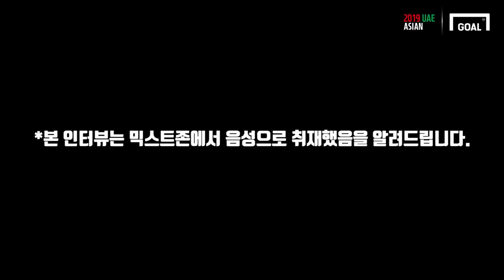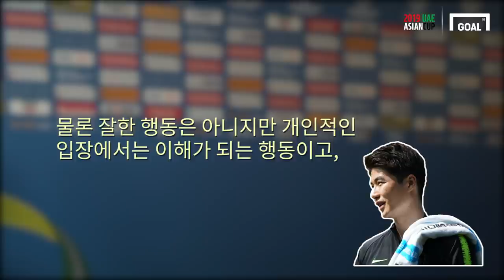이승우의 돌발행동(?) 기성용이 보낸 따뜻한 충고 [GOAL IN ASIAN CUP]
승리의 축제 한 켠에는 논란이 있었다. 3경기 연속 경기에 투입되지 못한
이승우가 교체가 다 끝난 뒤 한 행동 때문이라는데...
기성용은 믹스트존 인터뷰에서 이승우에게 따뜻한 충고를 보냈다.

 - 인터뷰 : 서호정 기자
 - 촬영/편집 : 류보형PD